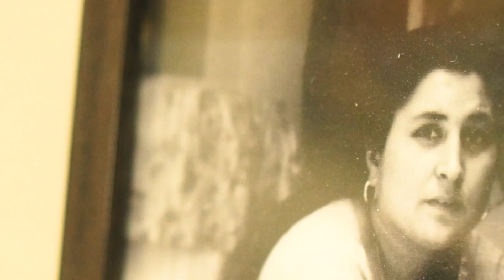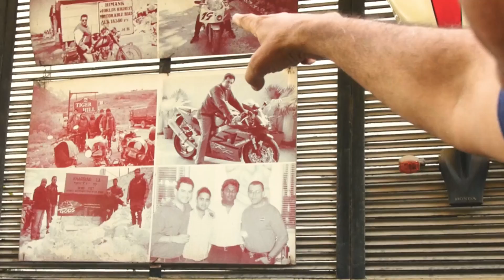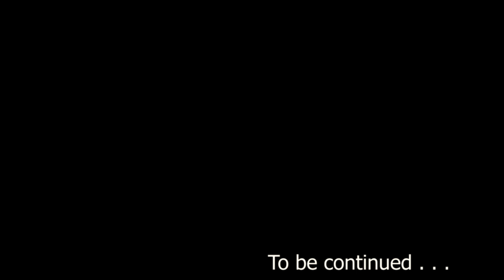Ep-03 | Speed 16+ Meet Dr Speed from G.O.D.S. (Group of Delhi Superbikes)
Dr Speed:-

The G.O.D.S of riding, up-close in a personal interview with team RPM.

Group Of Delhi Super bikes aka G.O.D.S is termed to be the biggest group of super bike riders in India.

Team RPM (Roads People and Motorcycles) is right at the epicenter of where it all started. A candid moto-docu interview with the founder of G.O.D.S, Dr. Arun Theraja popularly known as Dr. Speed.

From an entourage of custom factory built unrestricted Hayabusa to a fleet of Ducatti, Kawasaki Ninja 1000 Triumph and as many as over 16 super machines his garage ensembles the rarest, fastest and the toughest superbikes.He is living the dream life of most riders.

A sneak peek into the life of man and his machines in an impromptu session.

Aman -  Jatin-  Adamya & the Mountian Man (Deepak gupta)